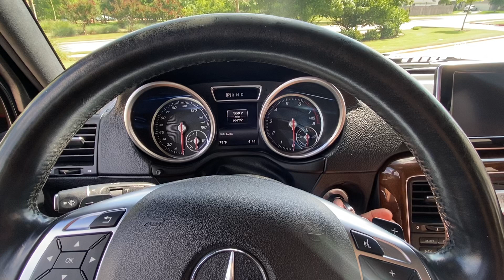2016 Mercedes-Benz G550 G-Wagon